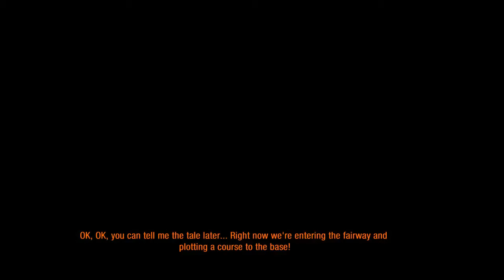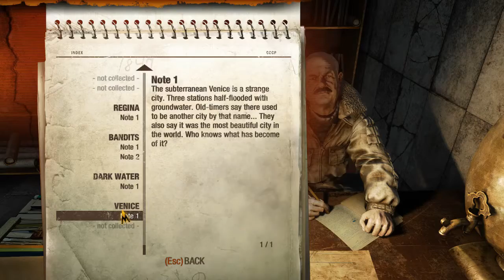The Shrimp Boat | Metro: Last Light (Part 7)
I thought the land critters were bad. The water creatures are such bigger dicks than the land ones. Least the land ones don't spit acid at you and have butthole mouths.